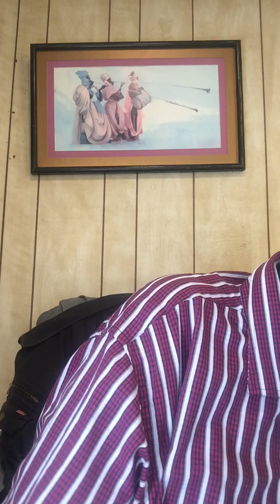The Good and the Bad (Part 2)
This season is a continuation of the good and the bad, showing that the workers of iniquity will be soon cut off and perished.